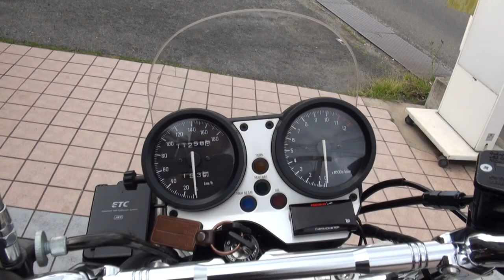新車 卸したて SPEX プロⅡクロスチャンバーサウンドを聞け1990 ヤマハ・R１-Z 1990 YAMAHA R-1Z 徳島県 3XC カフェレーサー